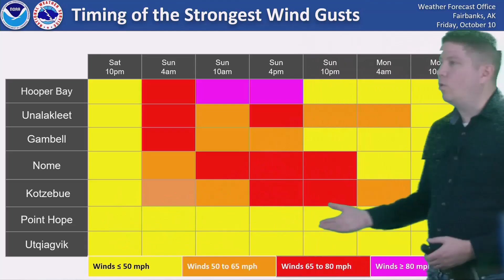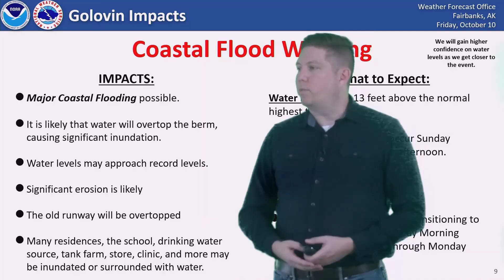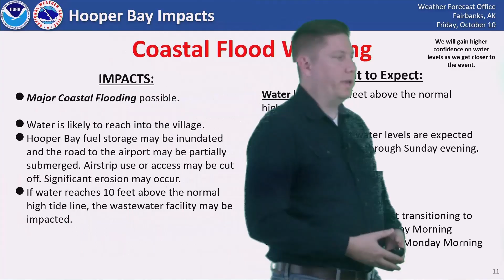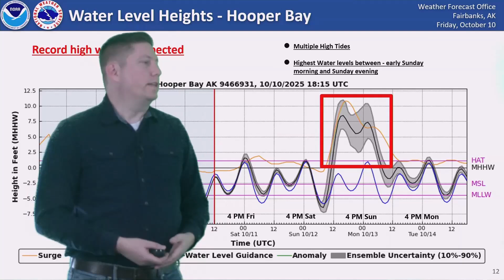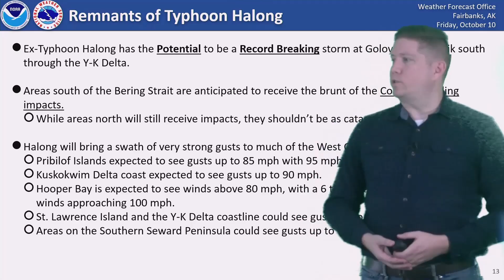October 10, 2025 - Bering Sea/West Coast Storm Update